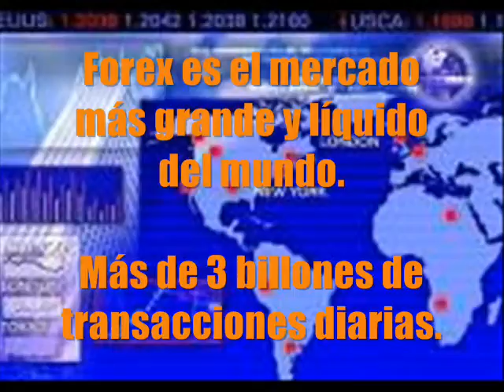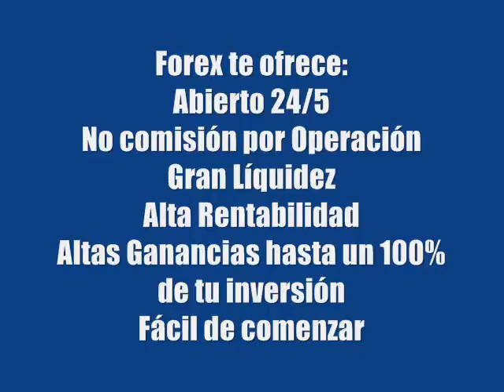Abrir una Cuenta de Forex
Si quieres abrir una cuenta de Forex, visita nuestra página y descarga tu demo gratis y práctica todas tus estrategias. O abre una cuenta en vivo en cualquiera de nuestras 2 plataformas: Metatrader4 o Wintrader.